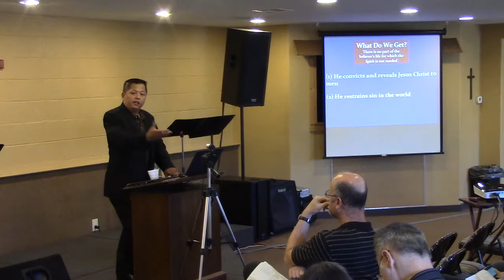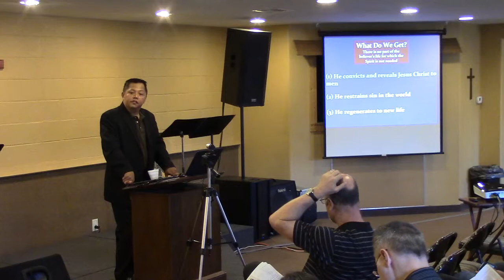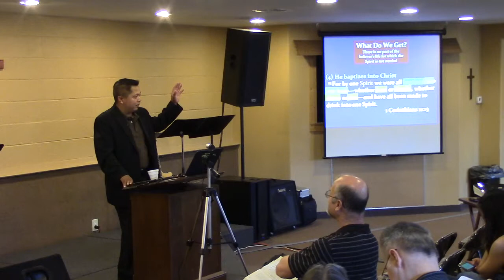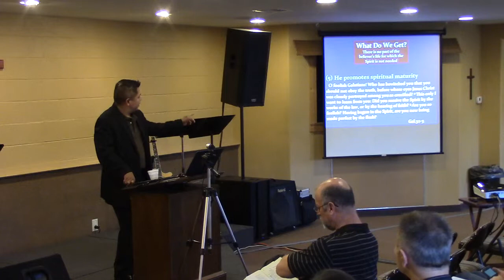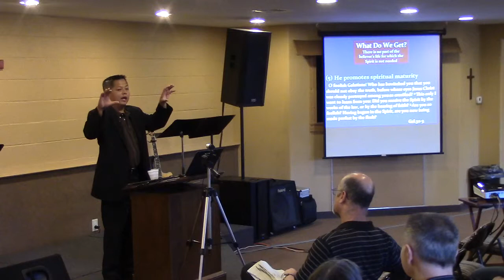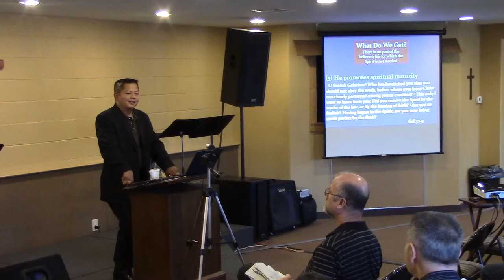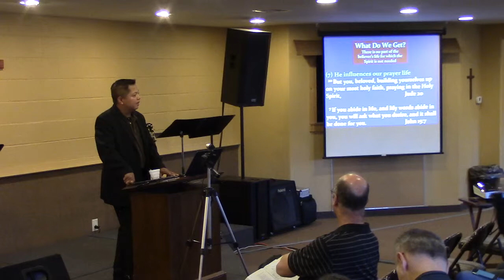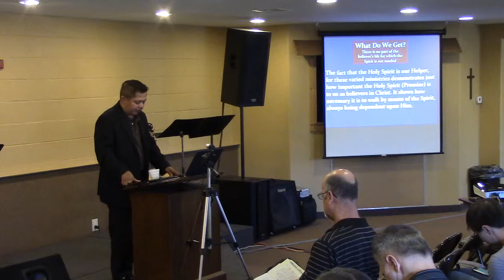1.38 Acts- The Beginning of the Church Age